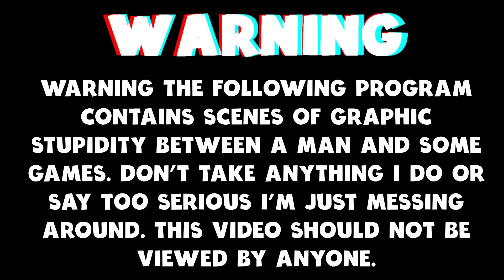Wil To Live Online (Gameplay) - The Wolf Revolver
Today I am back in Will To Live Online.

Will To Live Online is a shooter with elements of surviving, its story is set in wastelands of the post-apocalyptic world. Player has to explore the large open world, full of dangerous places, radiation, mutants, and armed survivors.
Hunger and thirst will not leave you sitting still, and dangerous anomalies will force you to be attentive and watch every step. You will face the fight for the right to survive in order to recognize your role in this severe world.

Explore the world and its history, complete quests, fight monsters and other survivors, obtain resources, make hunting and gathering, make trade and exchange with other players. Find new friends or mortal enemies.

You may create up to four characters of different classes, each of them has his unique characteristics, game style, and weapons. Develop your character to get access to the new weapon and new class abilities. Enter one of the hostile factions and protect its interests. Unite with friends to facilitate your life or make life difficult for other players. The choice is yours!